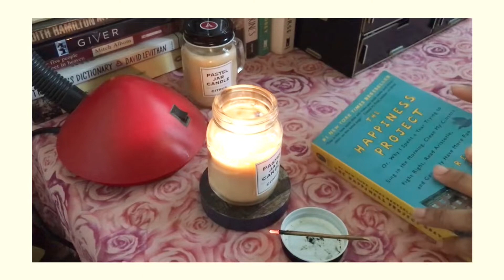tiktok, long drive to pangasinan, go negosyo women 2020, and sunsets ❁ random PH VLOG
Hey! it's mikah :)

this one is a bit all over the place but I hope you enjoy this short but sweet vid full of TikTok moves, a long drive to Manaoag, Pangasinan to attend a mass, Go Negosyo Women 2020 with my girls, and a beautiful sunset by the seaside of Sm Mall of Asia.